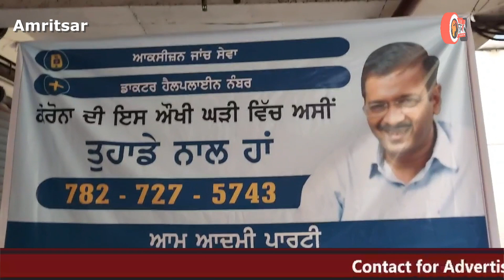launched by AAP doctors to deal with corona and black fungus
ਕੋਰੋਨਾ ਤੇ ਬਲੈਕ ਫੰਗਸ ਨਾਲ ਨਜਿੱਠਣ ਲਈ ਆਪ ਵੱਲੋਂ ਆਪ ਦੇ ਡਾਕਟਰਾਂ ਨੇ ਕੀਤਾ ਹੈਲਪਲਾਈਨ ਨੰਬਰ ਦਾ ਆਗਾਜ਼ 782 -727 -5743